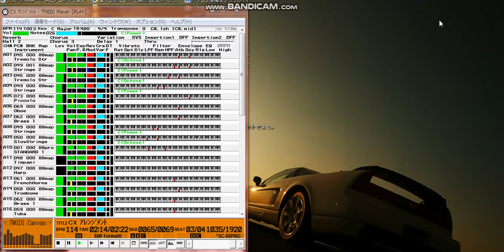【MIDI再生】松本晃彦／C.X．オーケストラヴァージョン（踊る大捜査線 サウンドトラック）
以下、データ作成者のテキストを記載します。
【 　曲　名　  】Ｃ．Ｘ．　作品コード：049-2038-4
【　作曲者名　】松本晃彦
【アーティスト】松本晃彦
【データ作成者】とんそく・ど・ぶ～りん
【 作成ソフト  】EZVision J Version 3.0
【　参考CD  　】タイムボカン　名曲の夕べ
【　対応音源　】88pro　専用
【　圧縮形式　】LHA 2.14
　みなさま今日は。とんそく・ど・ぶ～りんです。
今回は「踊る大捜査線」のBGM「C.X.(オーケストラヴァージョン)」(フルサイズ)です。
２００５年の誕生日記念データとして作ってみました。が、
パソの調子が悪くアップが出来なくなっていると言う(笑)。

　この曲はいろいろなバージョンがありますが、その中でも好きな
バージョンです。というか、どれも好きなんですけど(笑)。
踊る～もイイ曲が多いですね。

　データですが、耳コピです。
１日１時間づつ製作してました。よく飽きずに作ったものだと(笑)。
なにせ音が取り辛く、間違った音を使わないようにするので精一杯。
雰囲気が出てたら良いなと。

Track設定以下の通り
1：Strings　2: Strings2　3：Strings　4：Strings　5：Piccolo
6：Pizz.Str　7：Brass1　8：Strings　9：Strings
10：STANDARD1　11：Timpani 12：Harp 13：F.horns
14：Brass1  15：Brass1　16：F.horns

感想、アドヴァイス、励ましのお言葉（＾＾; 等、おまちしております。

Filename : cx.LZH
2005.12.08